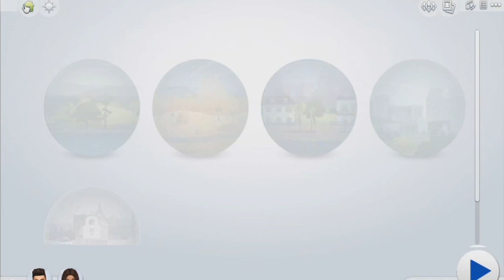The Kids Are Home!!! - Sims 4 Survivalist - Ep. 7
Keep them safe!

Intro:
The Darkness
MK2
Dance & Electronic

Outro:
Destructoid
MK2
Dance & Electronic

Technical Difficulties:
First Of The Last
Silent Partner
Ambient